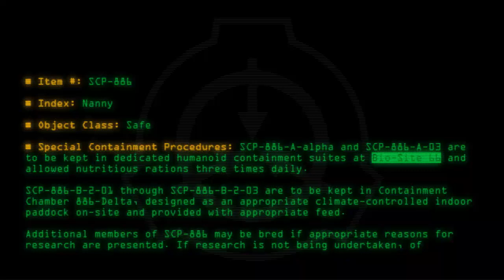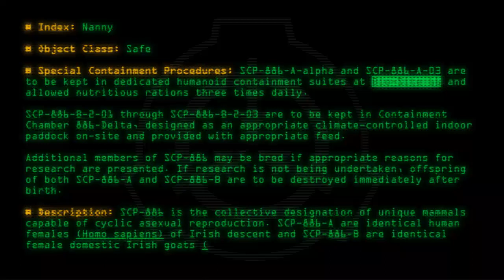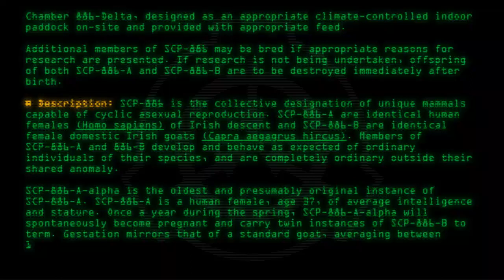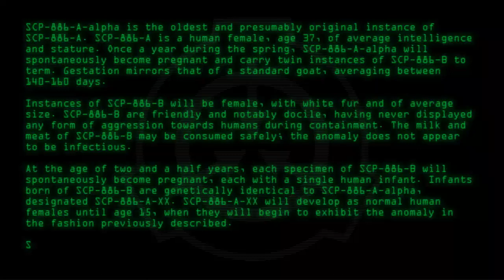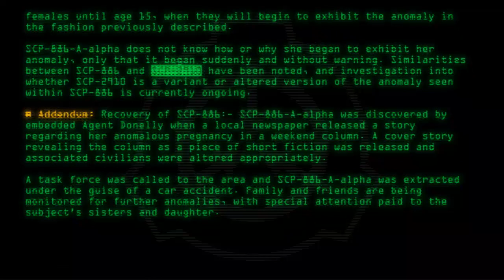SCP-886 - Nanny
Code: SCP-886
Title: Nanny
Rating: +103
Wordcount: 954
Last Edit: 06 Jun 2017 13:20
Revision: 16